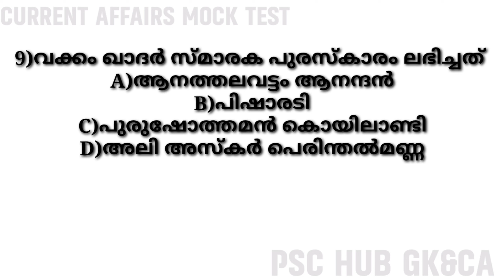2021 Current Affairs Revision|MOCK TEST||PSC HUB GK CA